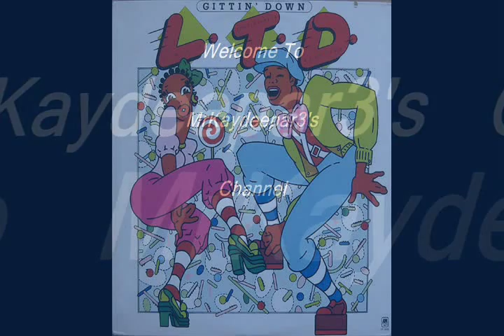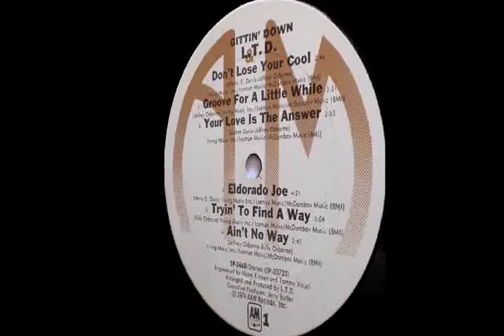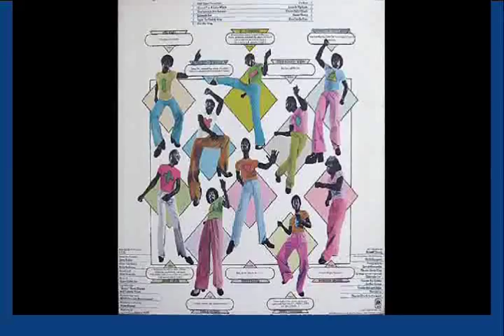Groove For A Little While-L.T.D.-1974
From their 2nd LP from 1974"Gettin' Down"